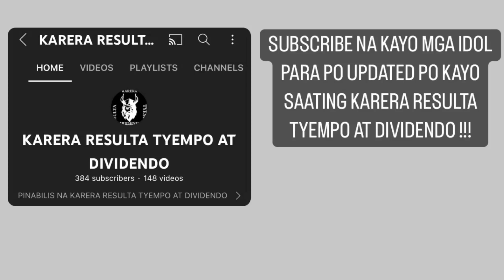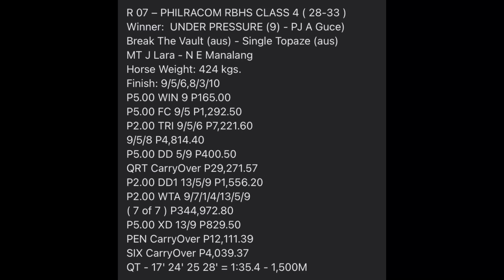UNDER PRESSURE x INNOCARE x CHOCOLATE THUNDER AUGUST 7 2022 RACE RESULT / SANLAZARO LEISURE PARK